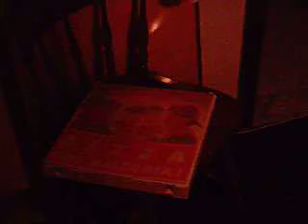Still Effing but No one around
After the last ferry leaves, the place is a ghost town except for a few bars and locals.  I couldn't figure it out at the time!